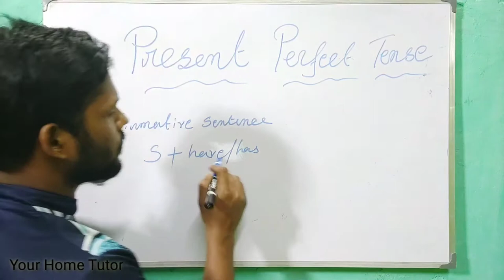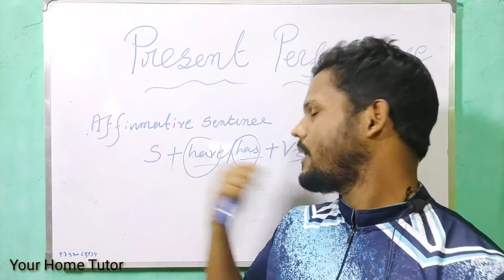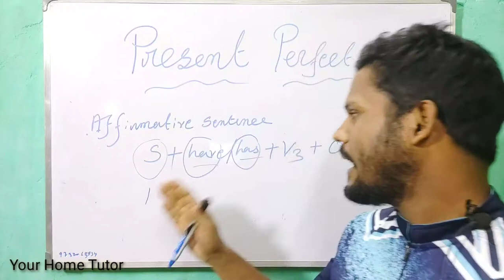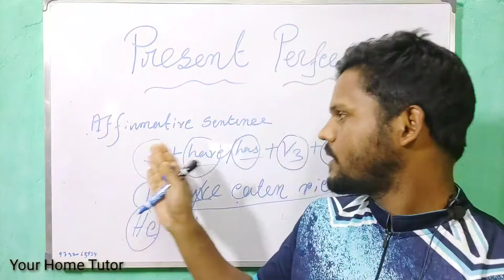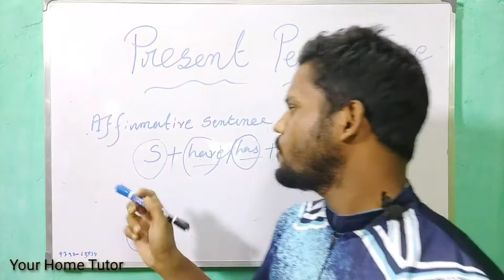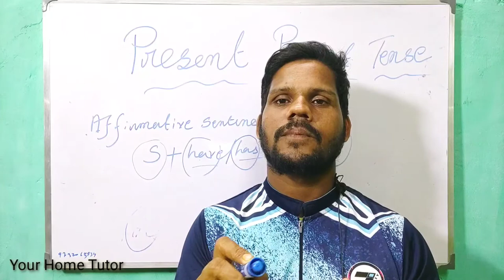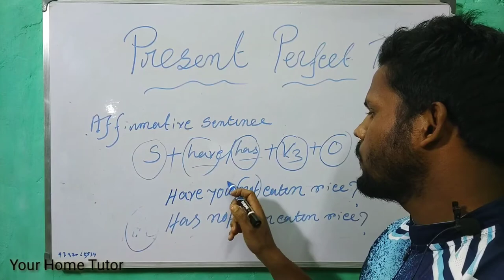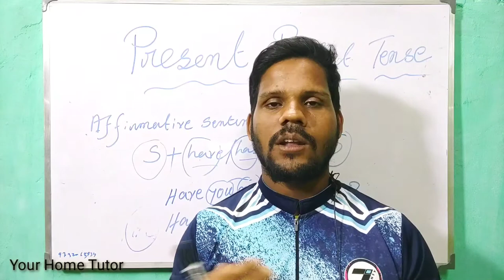Spoken English Class | Present Perfect Tense | Basic English | Rahul Sir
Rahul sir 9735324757